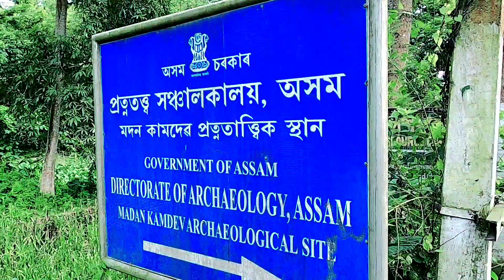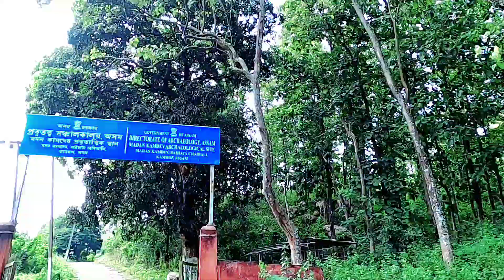Madan Kamdev Archaeological Site || Madan Kamdev Temple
Thanks
Red Ramdhenu